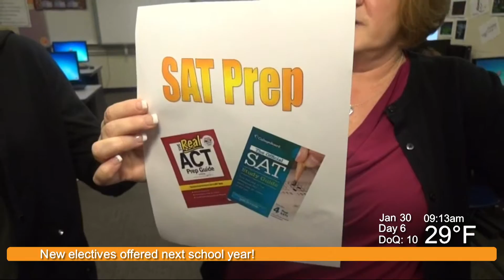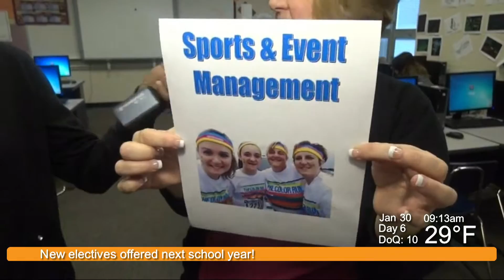Northeastern Morning News - Howell, Drenchko, Johnson, Urey, Kling, Weikert - 2017-1-30